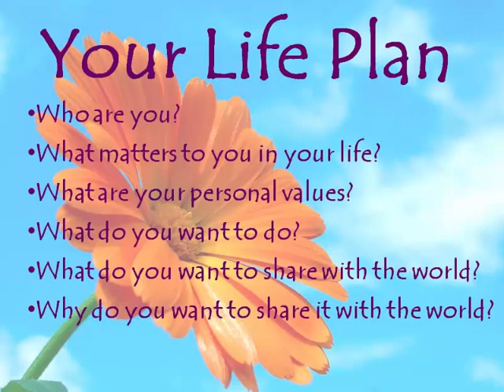Entrepreneurship vs The Meaning of Life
Adèle McLay - Creator of the Mega Entrepreneur Programme, supporting entrepreneurs to achieve mega success in their businesses, including being highly performing, world class, financially successful, generous and trusted.

Entrepreneurship and The Meaning of Life (or Existential Analysis). Are these topics that 'go together?'  I think they do.

To be truly successful in business, we have to have passion, and that only occurs if we are living with purpose - in our business and personal lives.

Entrepreneurs are leaders.  If we are not clear on our purpose in life, that will be reflected in our business and all our business stakeholders will sense the mis-alignment.

To learn more about what I do and to receive free business guidance, please